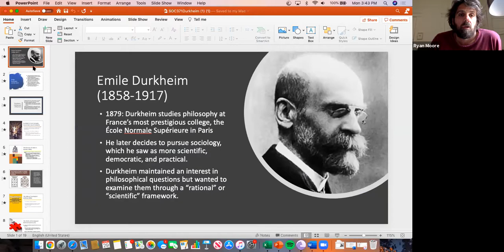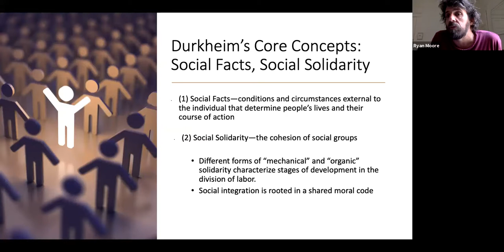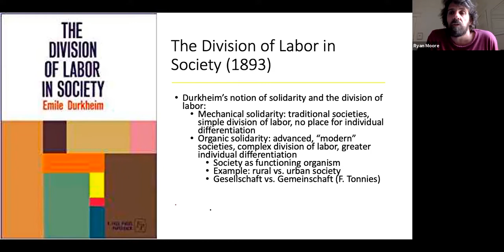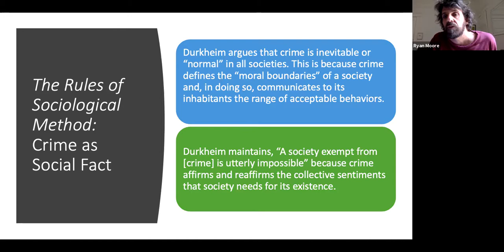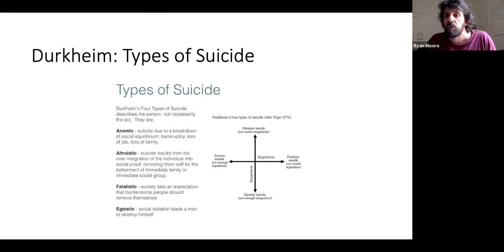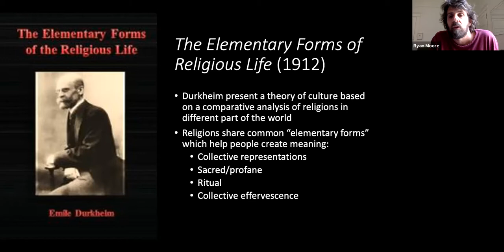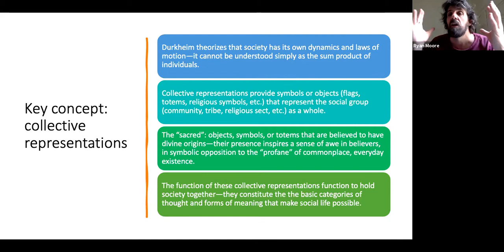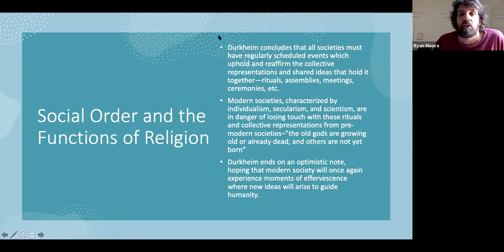The Sociological Theory of Emile Durkheim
This video lecture provides a basic overview of the sociological theory of Emile Durkheim, including his works The Division of Labor in Society, Suicide, and the Elementary Forms of Religious Life.